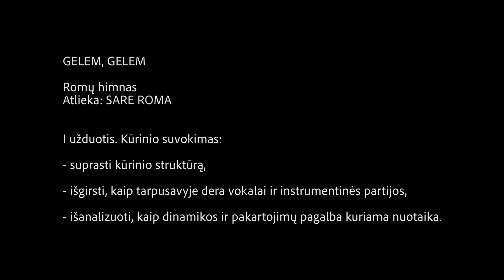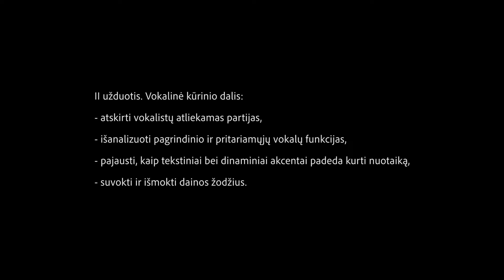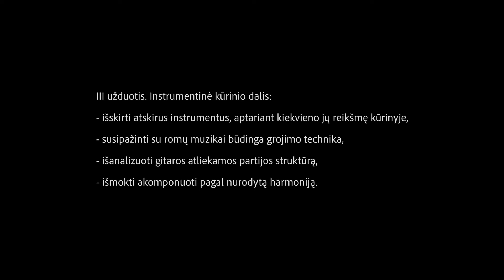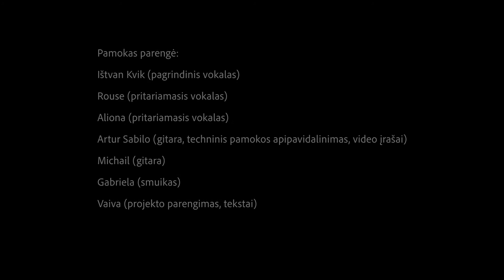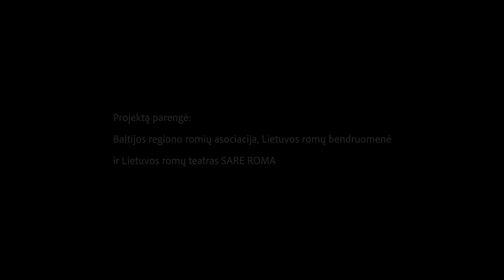Romų kultūra. Mokomoji priemonė IV.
Romų himnas "Gelem, Gelem"
Atlieka: SARE ROMA (impr.)
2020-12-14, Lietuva